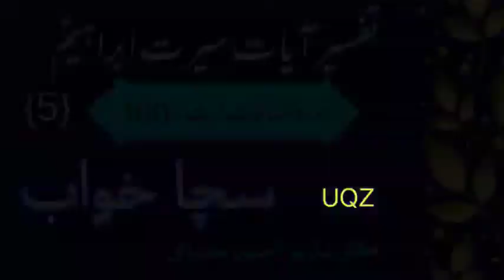tafseer Seerate H Ibrahim a s| Sachcha Khab | Mufti Nazeer Ahmed Husami ULOOMULQURAN ZHB#uqz